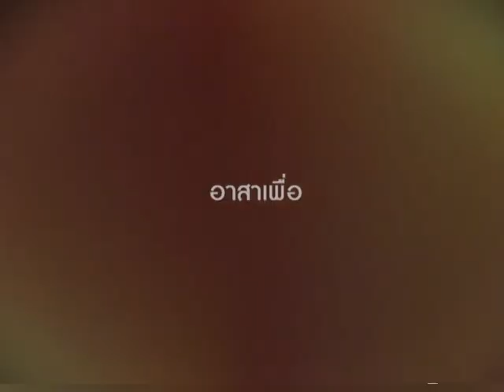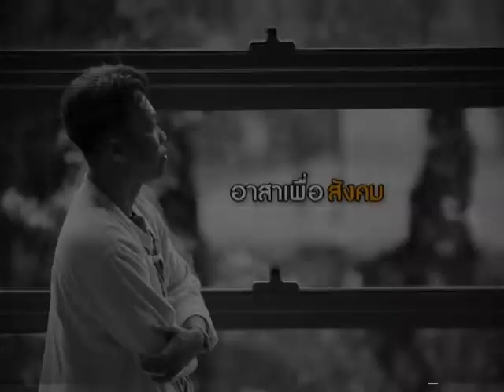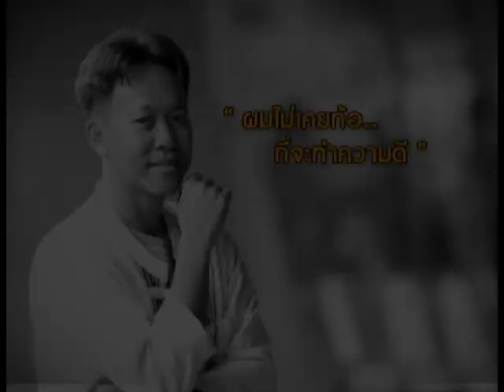รายการ the IDOL คุณสุรัตน์ชัย กึงฮะกิจ 2/3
คุณสุรัตน์ชัย กึงฮะกิจล 2/3
ออกอากาศ วันที่ 22 พฤษภาคม 2555